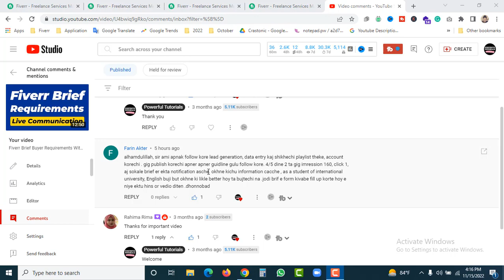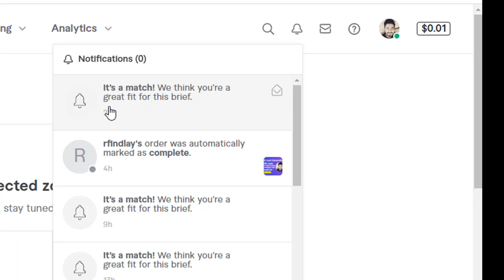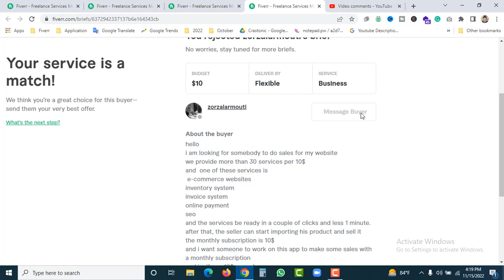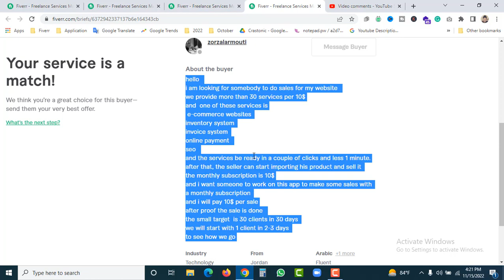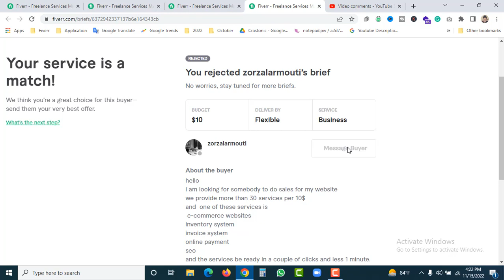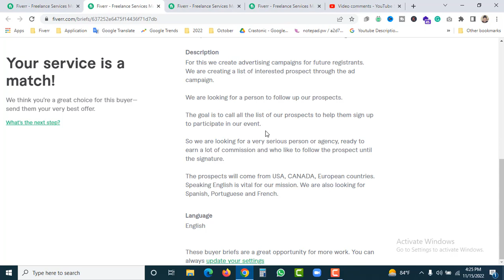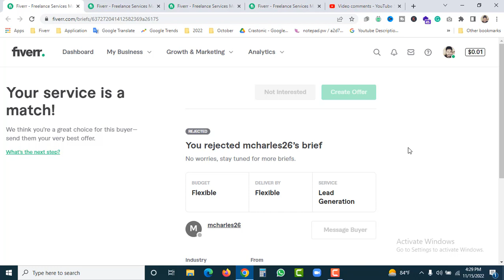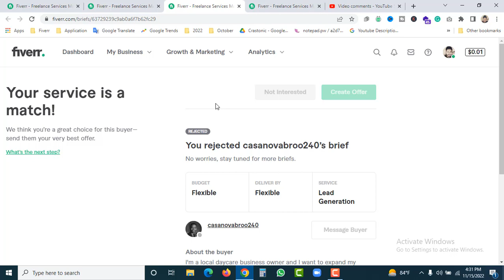New Freelancer Fiverr Brief পেলে কি করবেন | Fiverr Get Grief New Update